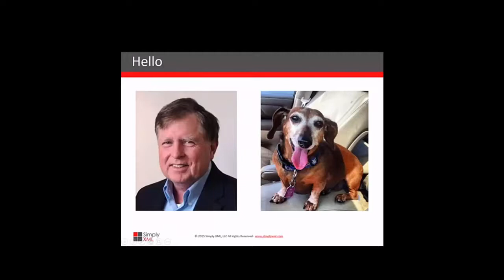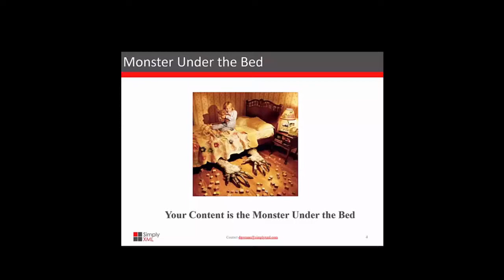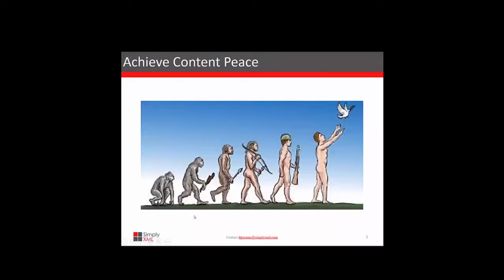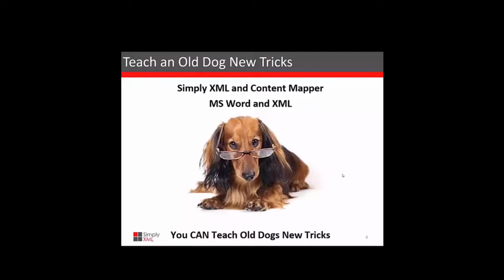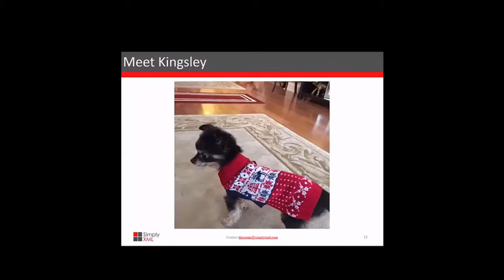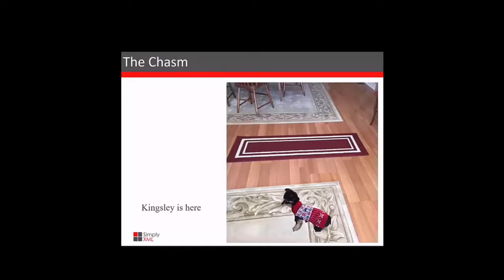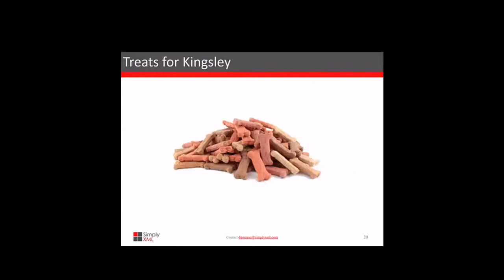TC Camp -- Fun 3 1/2 minutes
TC Camp